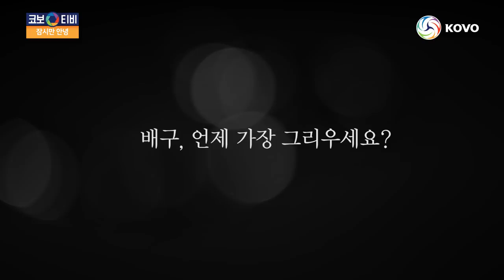[코보티비] 더 그리워지기 전에 돌아오겠습니다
한 시즌동안 보내주신 응원과 사랑 고맙습니다.
더 그리워지기 전에 여러분 곁으로 돌아오겠습니다.